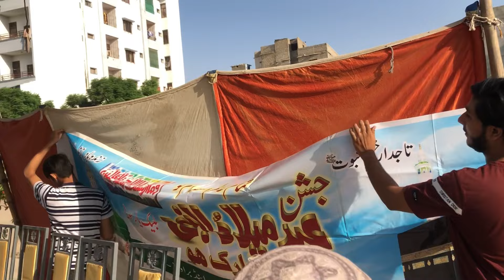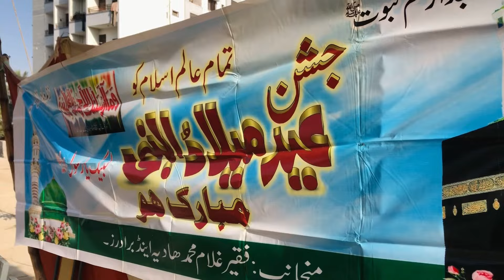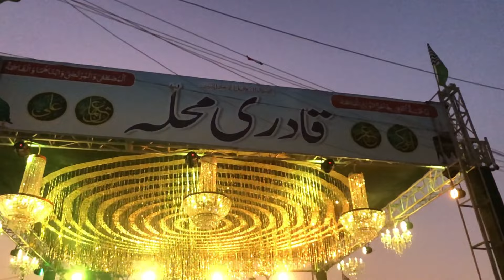Jashan e eid milad un nabi mubarak | 12 rabi ul awal vlog 2022 | rabi ul awal lightings